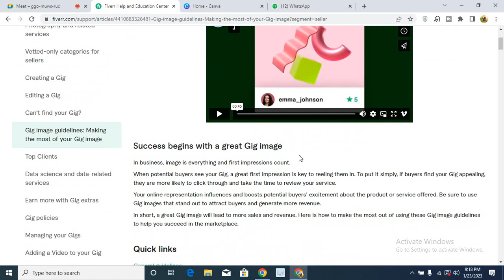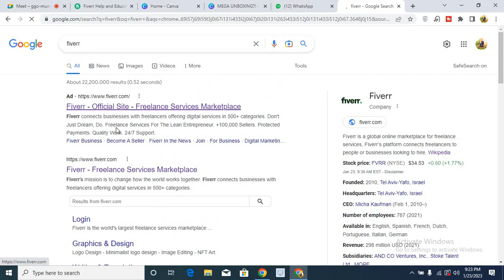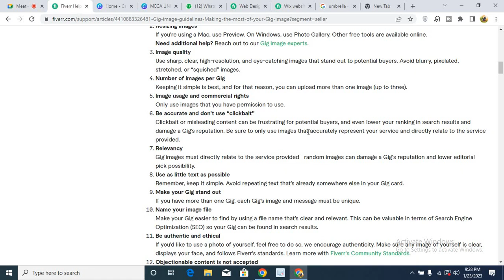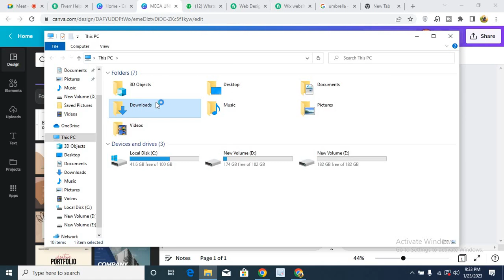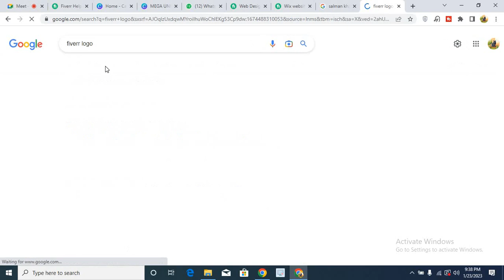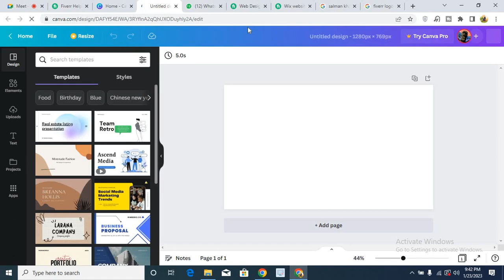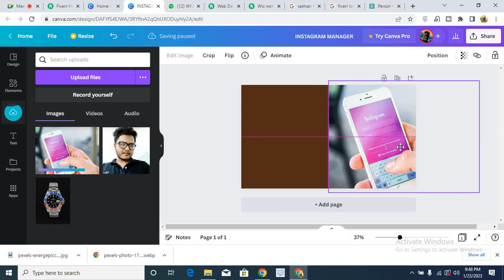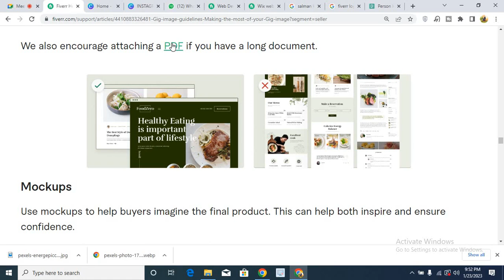How To Create Effective Gig Image on Fiverr | Fiverr Tutorial 2023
👍কোর্স ভর্তি ASK ► 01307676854 কল করে জেনে নিতে পারেন